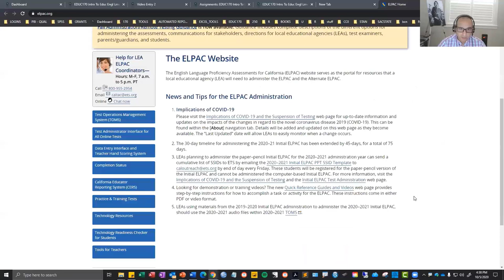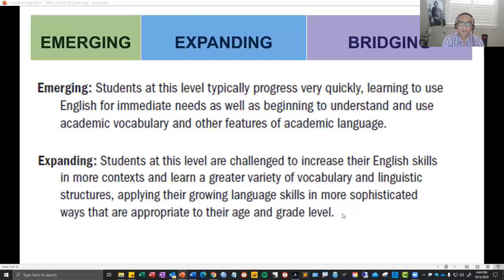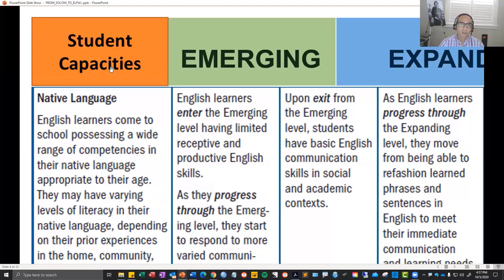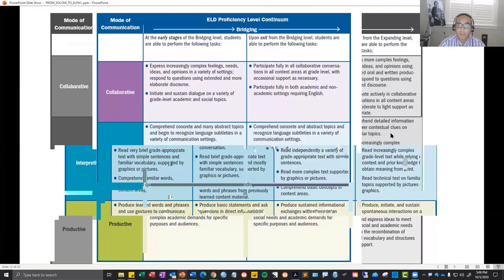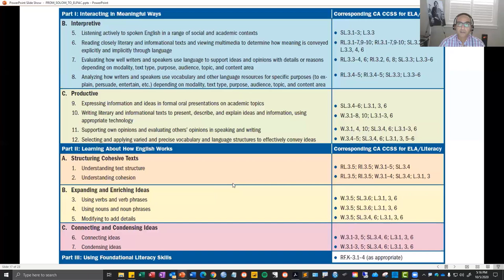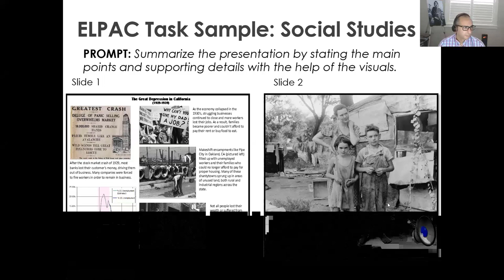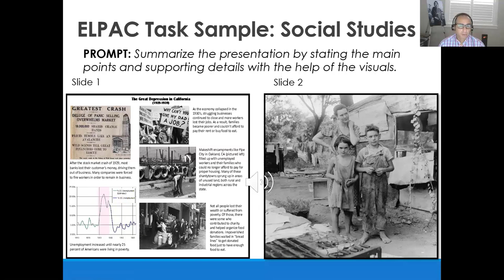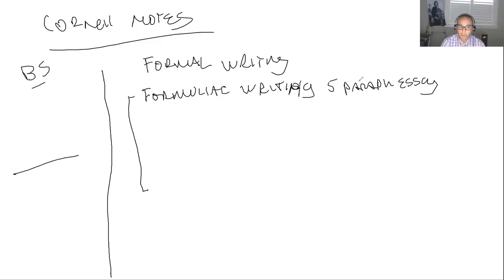19 (S2 33) (S3 40) Assessing and Instructing English Learners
In this video, I introduce the ELPAC rubrics, an ELPAC listening and speaking assessment, and the king of ELD and academic language lessons that would prepare English language leaners for such tasks.